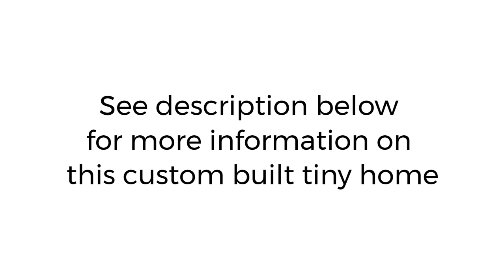The Krista Build Tiny Homes on Wheels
The Krista Build  by Roll'en Homes LLC - Custom Built Tiny Homes on Wheels

You dream it, we build it!

 The Krista Build

Home's features:
* 8’x24’ tiny home trailer
* Shiplap clapboard
* Roll’en Homes signature curved roof
* EPDM seamless rubber roofing
* 3’-0”x6’-8” 9 light exterior door
* 3- 2’x3’ double hung windows
* 2- 3’x2’ slider windows
* 1-3’x3’ double hung window
* 1- 3’x4’ slider window
* Spray foam insulation
* 2”x6” tongue and groove pine floor
* 1”x6” v-board walls
* Roll’en Homes custom made kitchen cabinets (maple and cherry)
* Butcher block kitchen counter tops
* Roll’en Homes custom made raised bed with shelves and storage beneath (cherry)
* Two pull out tables (cherry)
* Two 3 drawer cherry dressers (beneath bed)
* Roll’en Homes custom made bathroom vanity (birch/cherry)
* 36” shower stall
* Bathroom vessel sink with waterfall faucet
* Standard flushing toilet
* Deco washer/dryer combo
* Storage shelf above bathroom
* 24” solid pine pocket door
* 20” steel kitchen sink
* 10.1 cubic foot fridge/freezer
* 20” magic chef gas range/oven
* 20” venting hood
* 24” ceiling fan
* Dimmer LED lighting
* Bathroom exhaust fan/heater
* Rinnai on demand gas hot water heater
* Rinnai direct vent wall mount heater
* Exterior GFI plugs
* Exterior finish (Penofin, clear)
* Interior finish (polyurethane, satin)
* Cabinetry finish (polyurethane, satin)
* Floor finish (polyurethane, gloss)
Delivery and setup in VT is FREE